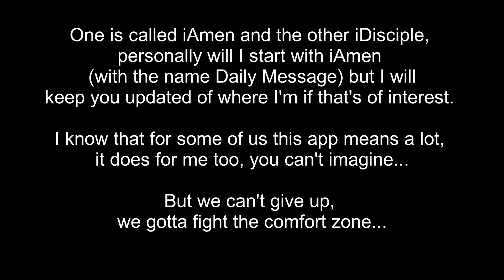Instapray shutting down